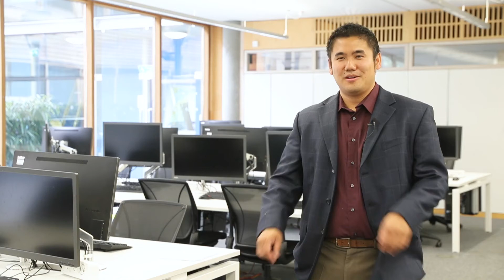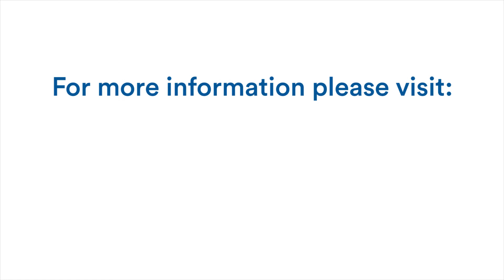Data Science Techniques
Using new techniques in data science to help us gain insight into risk factors and disease.